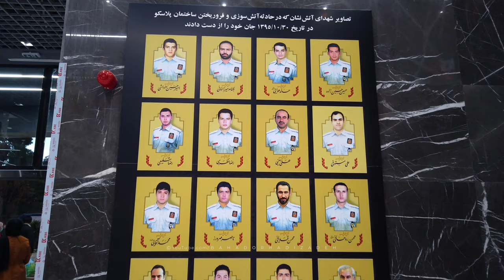TEHRAN 2022 - New Plasco Building / تهران، ساختمان پلاسکو جدید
In this video, I will show you one of the oldest shopping centers in Tehran.

The Plasco Building is a 20-story high-rise (5 floors below and 15 floors above ground) landmark building in Tehran, the capital city of Iran. Former building at the time of its construction in the 1960s, it was the tallest building in Iran and was considered an iconic part of the Tehran skyline. Former building collapsed on 19 January 2017 during a high-rise fire.Construction of the new building began in 2018 and was completed in 2021 and opened this year.

The Plasco building was built in 1962 by the prominent businessman Habib Elghanian, during a decade of rapid growth in Iran. The building was named after his plastics company. At the time of its construction it was the tallest building in Iran, and was considered an iconic landmark of the Tehran skyline, representing the drive for modernization under the rule of Shah Mohammad Reza Pahlavi

After the 1979 Iranian revolution, Habib Elghanian was executed by the new government, which seized the building and handed ownership of it to the state-controlled Islamic Revolution Mostazafan Foundation, tied to the Iranian Revolutionary Guards. The Mostazafan Foundation operated the building until its collapse.

At the time of the fire, the Plasco building was used as a residential and commercial building, with a major shopping center on its ground floor, a restaurant on its upper floor, and several clothing workshops.

On 19 January 2017, a fire started on the ninth floor at around 07:50 local time (04:20 GMT). The building was occupied at the time by its residents, workers at the garment shops, and various tour groups that were being shown around the building. Ten fire brigades arrived to fight the blaze. The combined brigades had been trying to stop the fire for hours—while assuring that the building had been evacuated—when the building's north wall collapsed without warning, leading to the collapse of the rest of the building a few moments later. The collapse was captured on camera by Iran's state-run Press TV, which was filming the firefighting efforts.[3]

Several firefighters were in the building when the north wall fell, some of whom safely escaped before the building completely collapsed. A number had been fighting the fire from elevated aerial platforms that toppled over during the collapse of the building. Mohammad Bagher Ghalibaf, the mayor of Tehran, said he believed that no other civilians were within the building when it collapsed, but eyewitnesses reported seeing residents crossing police lines to try to enter the building and recover their possessions.

Twenty firefighters have been reported to be killed.[11] At least 70 others were injured by the collapse, with 23 taken to local hospitals having suffered severe injuries. The building primarily collapsed vertically, causing minimal damage to neighboring buildings.

The remains of 15 firefighters were recovered after nine days of relief and rescue operations[citation needed], which were aided by the local military.[13] Tens of thousands of Iranians, including firefighters and senior officials, attended the funeral ceremony held at Tehran's Grand Mosalla. They were laid to rest in part of the Behesht-e Zahra cemetery that is reserved for martyrs. Iranian Leader Ayatollah Khamenei eulogized the firefighters in a message, calling them heroes and shaheeds.

Following the building's collapse, its owner, the Mostazafan Foundation, declined to make a public statement.[5] Four days later, on 23 January 2017 the foundation apologized for their role in the possible failure in building's safety, but added that they are not a member of building's board who is responsible for the building's affairs. Mohammad Saeedikia, CEO of Mostazafan Foundation also said that the organization is ready to rebuild the Plasco in two years.

In April 2017 the government issued a report on the collapse of the building which stated that the Mostazafan Foundation had ignored warnings given by the authorities. The report also stated that government ministries had failed to enforce 22 national building regulations.

The construction of the new building lasted from 2018 to 2021 and was finally opened in mid-2021 under the name Plasco 1400. The new Plasco building has 20 floors with 5 floors below and 15 floors above ground.